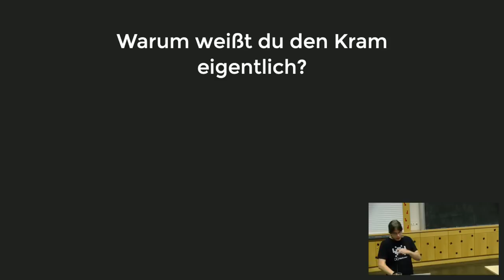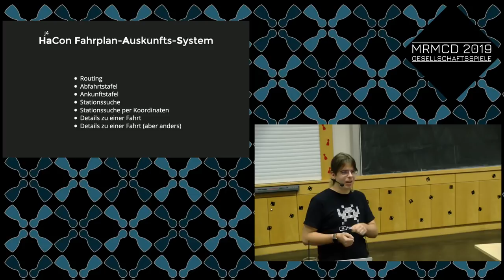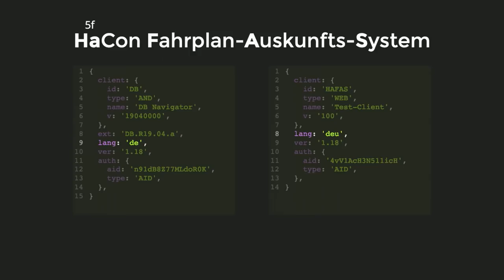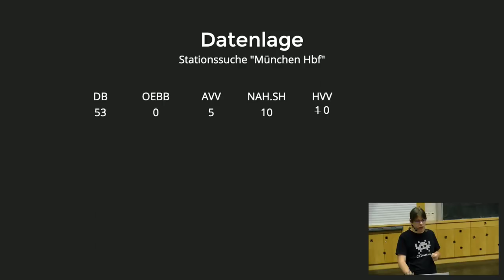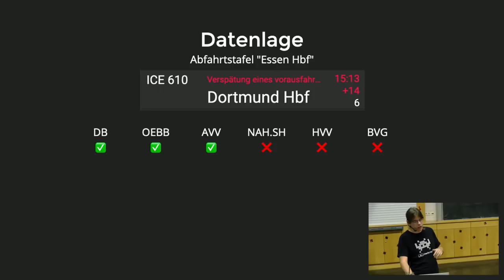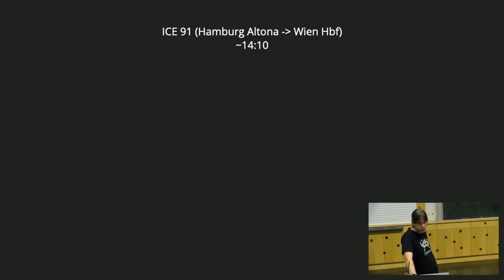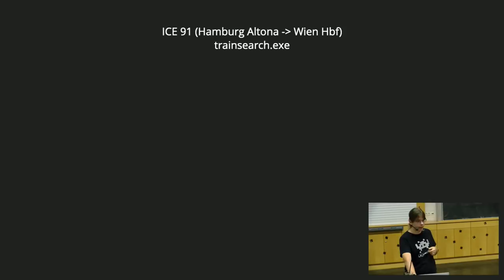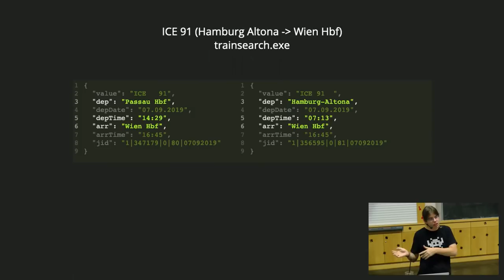MRMCD2019 Bahn API Chaos - jetzt international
Ein Überblick über das HAFAS und die Datengrundlage.
Wie sieht die Datenlage international aus? Was weiß die ÖBB über Deutsche Fahrten. Was weiß die DB? Passt das zusammen?

Nach dem Überblick über reine DB APIs auf der GPN19 diesmal ein Überblick über das HAFAS. Die Fahrplanauskunft der DB und vieler anderer Verkehrsbetriebe. Wie sieht die Datenlage aus? Was weiß die ÖBB über die DB und andere regionale Verkehrsbetriebe?

marudor